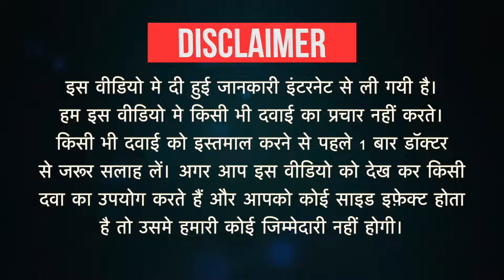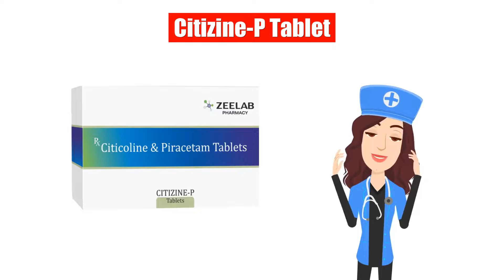Citizine-P Tablet Uses in Hindi | Side Effects | Dose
Citizine-P Tablet Uses in Hindi | Side Effects | Dosage